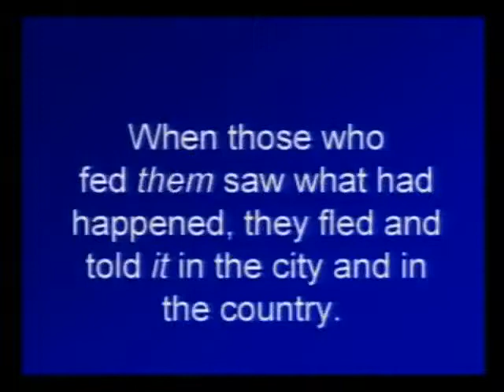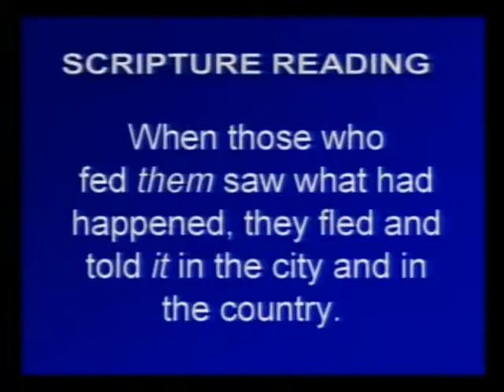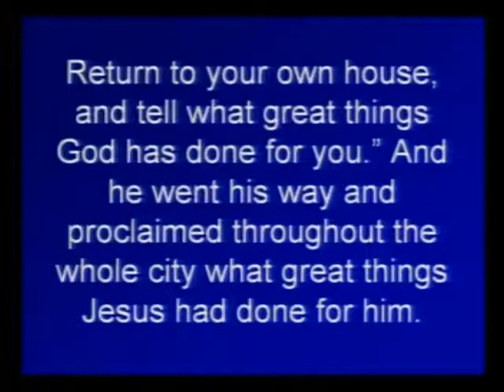How to win the Spiritual war within1